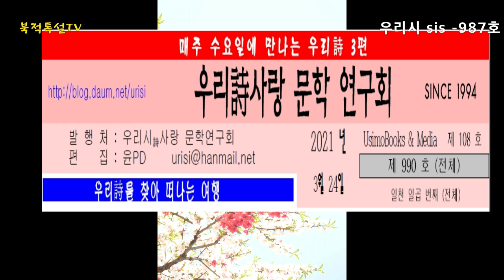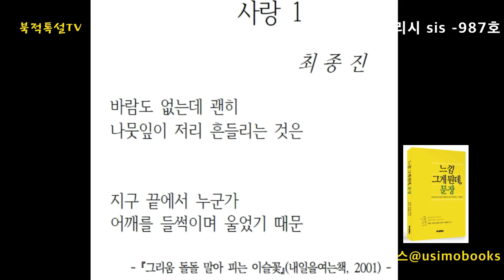[우리시] 탕자의 기도(손택수 시), 첫사랑(서정춘 시), 사랑1(최종진 시) - 우리시사랑 sis-987(2021.3.24.)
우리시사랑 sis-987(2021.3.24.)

(2685), 손택수 _ 탕자의 기도
(2686). 서정춘 _ 첫사랑
(2687). 최종진 _ 사랑1

00:57 (2685), 손택수 _ 탕자의 기도
02:42 손택수 시인 소개
04:37 (2686). 서정춘 _ 첫사랑
05:20: 서정춘 시인 소개
08:08 (2687). 최종진 _ 사랑1
08:40 최종진 시인 소개

우시모북스 첫책 『느낌 그게 뭔데 문장』
교보문고